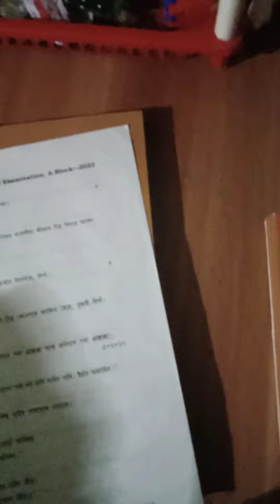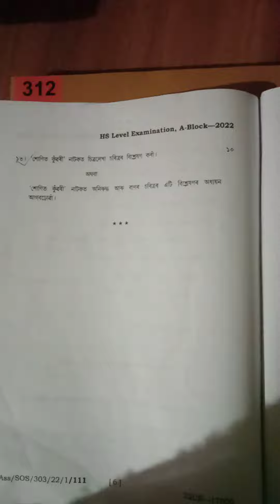SOS HS Assamese question paper 2022